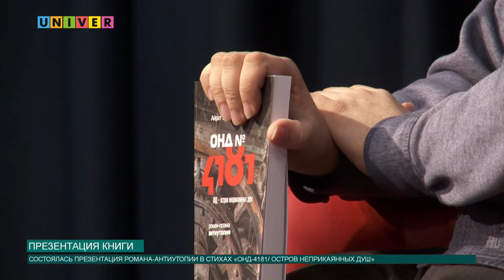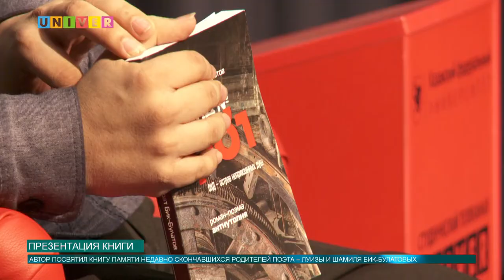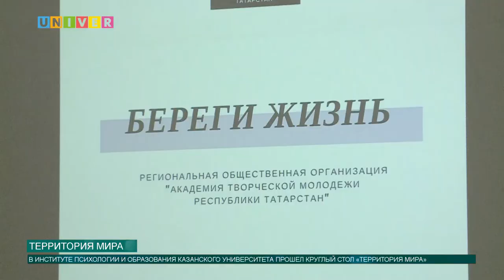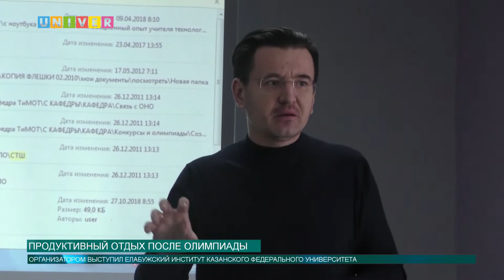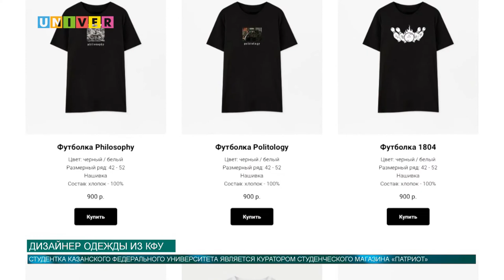Новости КФУ от 19.03.2019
Смотрите в выпуске:
- Минтимер Шаймиев в Казанском федеральном
- Преподаватель КФУ презентовал свою книгу
- Профилактические работы против терроризма в Казанском университете